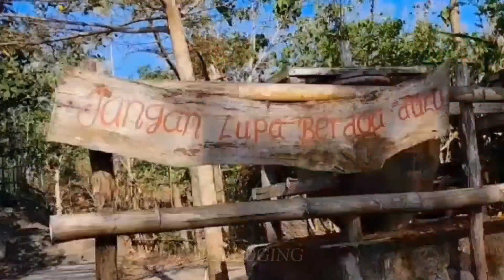KEINDAHAN ALAM INDONESIA KU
Puncak Darma Geopark Ciletuh Sukabumi motovlog d2vloging yamahar15 Terimaksih sudah mampir di D2 Channel, di sini kami akan berbagi pengalam kami diberbagai perjlanan dan acara, Kami harap bisa menghibur serta bermanfaat bagi kita semua, kami juga mohon dukungannya terhadap D2 Channel dengan cara Klik subcribe,like dan share video video kami ! agar kami bisa terus berbagi video video lainnya, Terimaksih sudah mampir di D2 Channel, di sini kami akan berbagi pengalam kami diberbagai perjlanan dan acara, Kami harap bisa menghibur serta bermanfaat bagi kita semua, kami juga mohon dukungannya terhadap D2 Channel dengan cara Klik subcribe,like dan share video video kami ! agar kami bisa terus berbagi video video lainnya,
D2 VLOGING adalah channel YouTube yang berkonten kan motovloger perjalanan&acara wisatasukabumi juga di
channel ini menyajikan berbagai macam playlist dan berbagai tema video, terimaksih sudah mau mampir utuk sekedar menonton video kami,,semoga berguna buat para viewer, mohon dukungannya, serta masukan terhadap D2vloging channel ini,

Hormat saya,